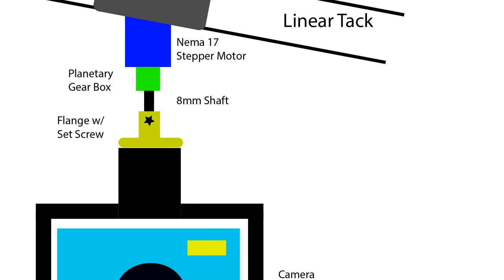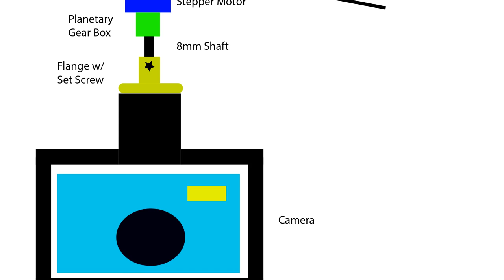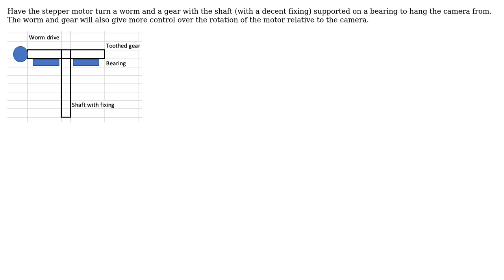Engineering: Ceiling Mounted Camera Slider with Pan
With thanks & praise to God, and with thanks to the many people who have made this project possible! | Content (except music & images) licensed under CC BY-SA | Music | Images & others | With thanks to user Solar Mike user David F. and the Stack Exchange Network Trademarks are property of their respective owners. You are responsible for your own actions.